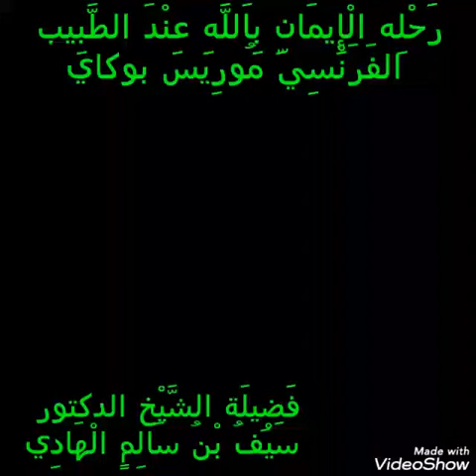رحلة الإيمان بالله عند الطبيب الفرنسي موريس بوكاي _ الشيخ سيف الهادي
‏فيديو من أبو سعيد